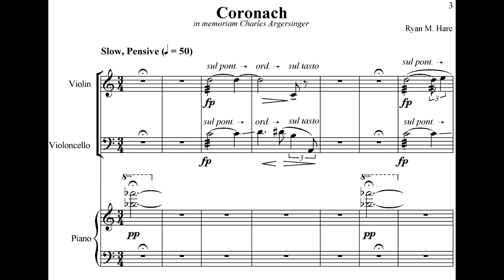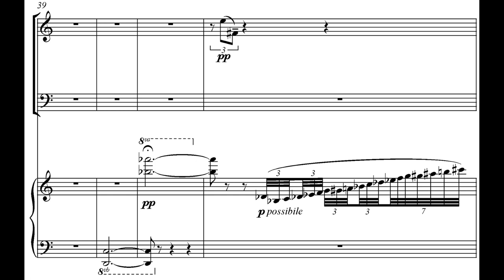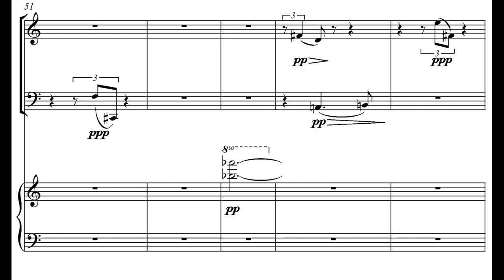Coronach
"Coronach" is a Gaelic lament or dirge for the departed. Charles Argersinger served as Professor of Theory and Composition at WSU, and was my colleague, mentor, and friend. The music came into my imagination as I had spent time thinking about Charles and remembering him in the day or two after he passed away.
This composition expresses, via its introspective mood, a more internal and personal, as opposed to public, lamentation. The abruptly bright, fast, but very brief middle section could be interpreted as a sudden happy memory about my friend Charlie, perhaps a shared joke. The introspective mood returns, thoughtful, but not pessimistic. This performance is from his memorial concert at WSU on April 27, 2013.
Performed by the Palouse Trio: Meredith Arksey, violin; Ruth Boden, cello; Jeffrey Savage, piano.